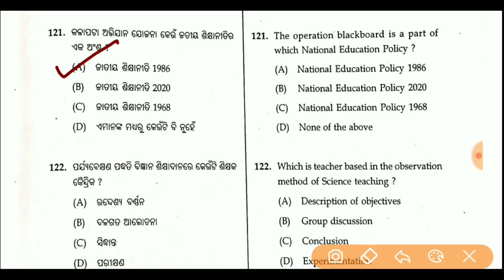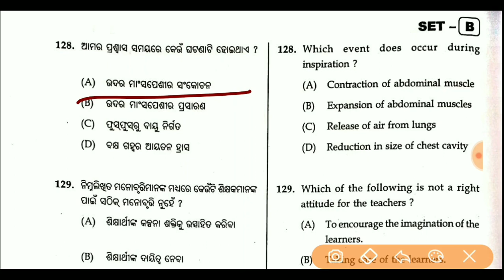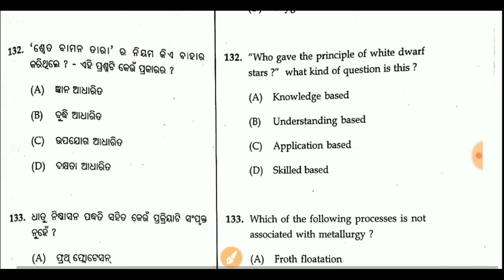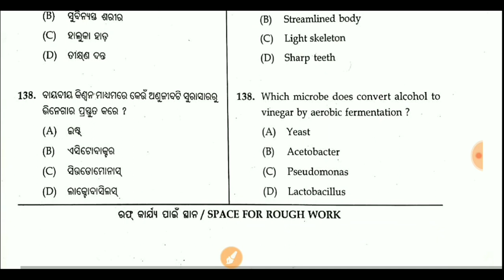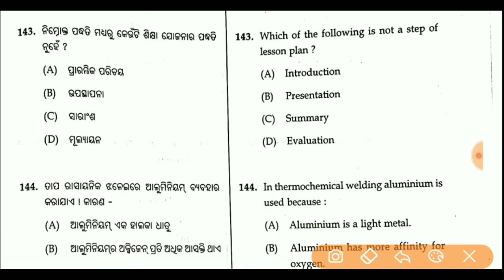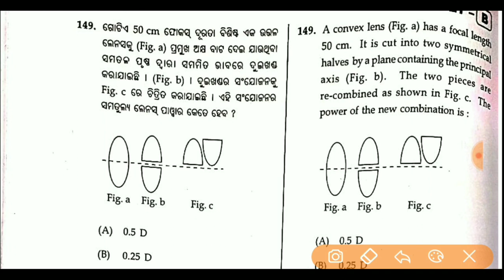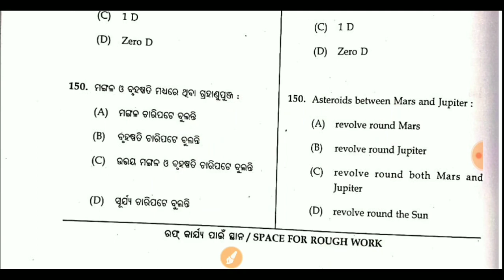OTET OFFICIAL ANSWERKEY || Math & Science (science part)|| PAPER 2 || GRACE MARK !!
"Study with ajit" is a education based youtube channel which provides the following things ;

1. Study materials for teaching exams
2. New govt. job updates
3. Mock tests
4. Regular classes
5. Educational updates  &more .